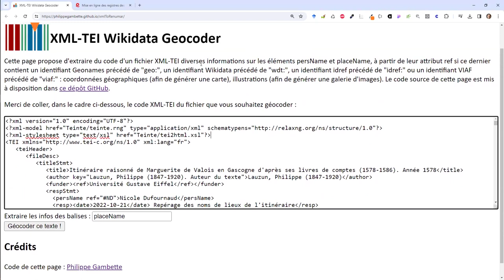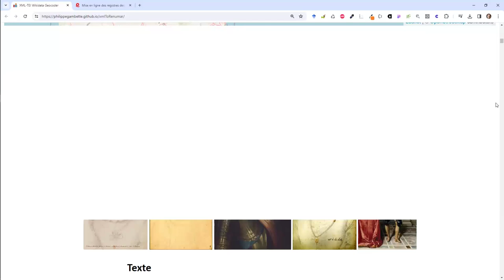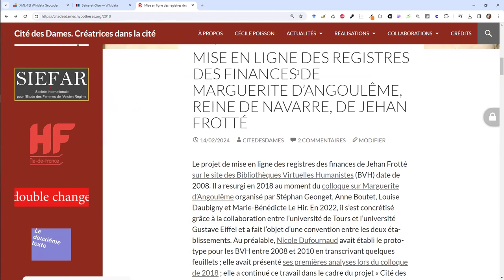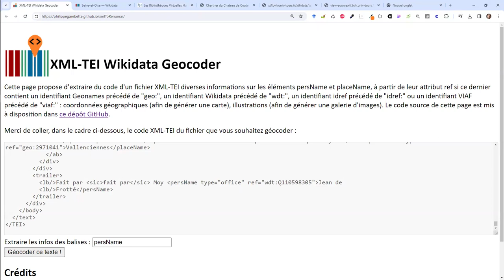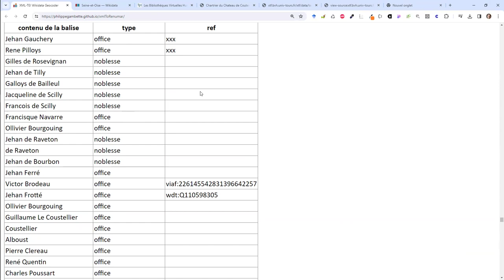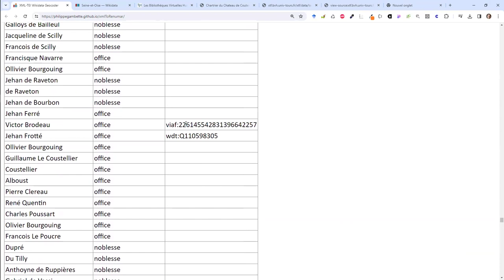Créer carte et galerie des personnages d'un texte en XML-TEI à partir des balises placeName/persName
0:00 Démonstration de l'outil "XML-TEI Wikidata Geocoder" ( sur un extrait en XML-TEI de l'ouvrage Itinéraire raisonné de Marguerite de Valois en Gascogne d'après ses livres de comptes (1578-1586), de Philippe Lauzun (1902).
0:48 Affichage de la carte OpenStreetMap des lieux repérés par la balise placeName et identifiés par un identifiant Wikidata (ou Geonames)
1:11 Affichage de la galerie de portraits des personnes repérées par la balise persName et identifiés par un identifiant Wikidata (ou VIAF ou ISNI) ou IdRef
1:29 Affichage du texte annoté
2:11 Affichage du tableau des balises placeName avec leur contenu et leurs attributs
2:28 Test d'un autre fichier XML-TEI, celui du registre des finances de Marguerite d'Angoulême par son secrétaire Jehan Frotté
3:42 Configuration pour faire apparaitre les informations de la balise persName au lieu de placeName
3:52 Affichage de la carte
4:14 Affichage de la galerie des portraits
4:18 Affichage du texte annoté
4:40 Affichage du tableau des balises persName